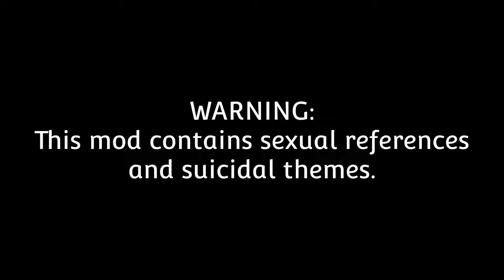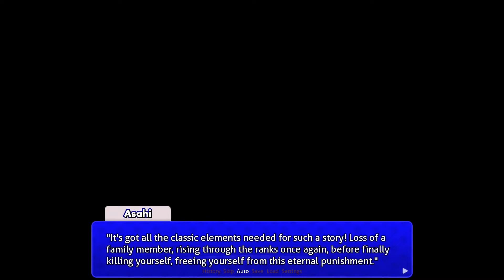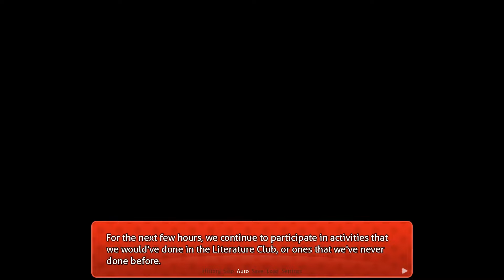(DDLC Mod) - A Rocky Day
Synopsis: After noticing she's becoming more distant and anti-social, MC decides to check in on Natsuki. They're scheduled to meet up with the others. However,  Natsuki has other plans.

WARNING: This mod contains disturbing themes, sexual references, and suicidal ideation.

Mood Posing Tool (MPT) created by Chronos
Long Haired Natsuki Sprites created by u/DavidCARP1996
Alternate Natsuki Outfit created by staticquit
Yuri Sukumizu Sprite created by Lecraftx9
Monika Dress Sprite created by Lecraftx9
Natsuki "Nightlife" Sprite created by Lecraftx9
Sayori Alternative Casual Sprite created by Lecraftx9
Natural Blinking Extension created by Wilinisian
Additional Blinking Sprites created by DokiGuy
Entrance Night and Living Room Day & Night Backgrounds created by Nuxill
Lake, Forest, River Night and Natsuki Bedroom Day and Night Backgrounds created by Kimagure After

Tremble and face transforms created by DiverseDokiStories

Trish's Fountain - Persona 2: Innocent Sin
Gaster's Theme - Undertale
Spider's String - Shin Megami Tensei: Digital Devil Saga
Quiet Water - Undertale
Sumaru City - Persona 2: Innocent Sin
Ruins - Undertale
Photo Romance - 18 Carat Affair
BGM I - Persona 2: Eternal Punishment